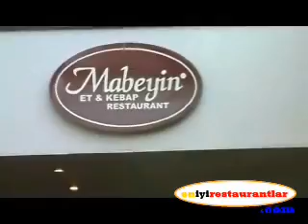Mabeyinレストランユスキュダルイスタンブールケバブ肉料理、02126350897、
Mabeyinレストランユスキュダルイスタンブールケバブ会場、肉とKabapスペース、最高のケバブスペース、トルコのケバブ、肉料理、庭、レストラン、招待し、イベント会場、最高の肉とケバブレストラン、